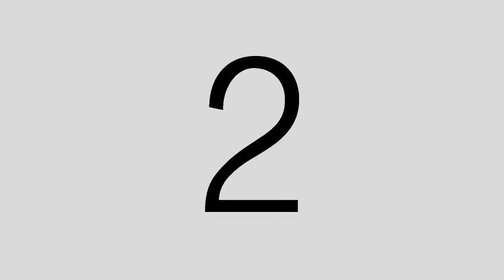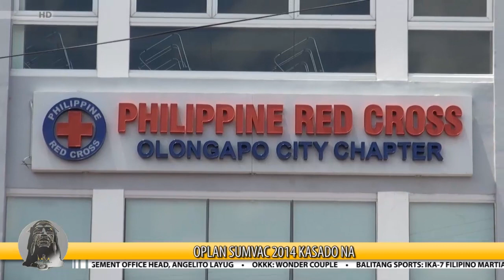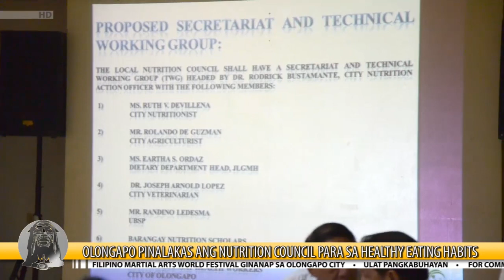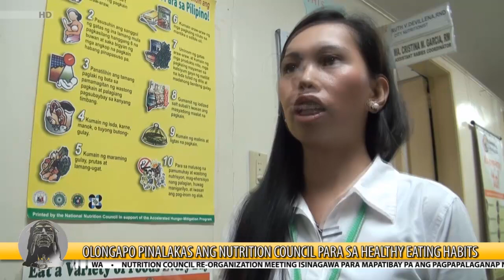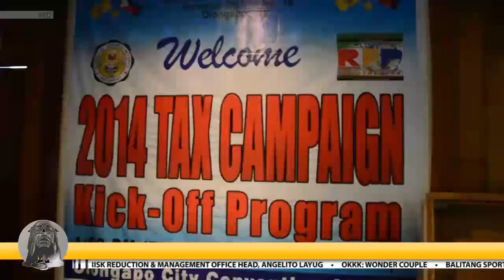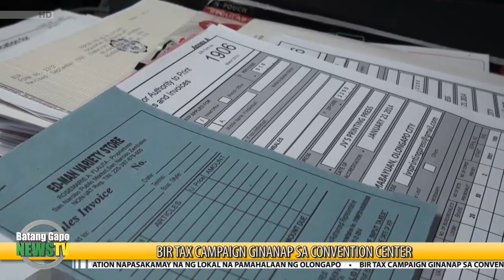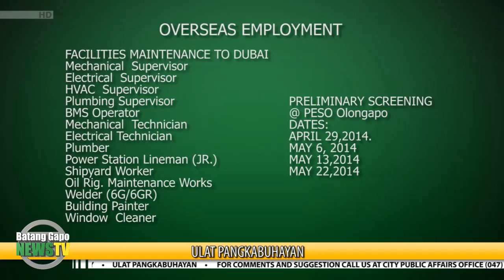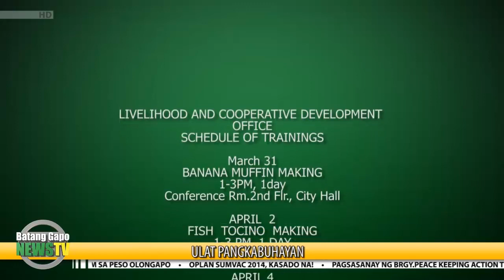BGNEWSTV EP0306 Mar28